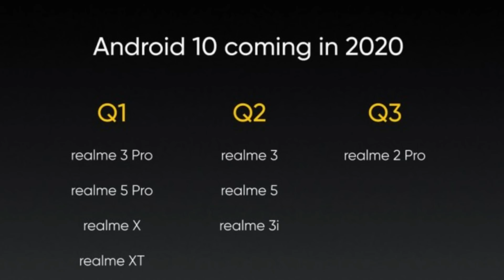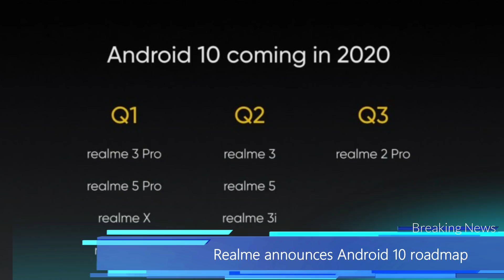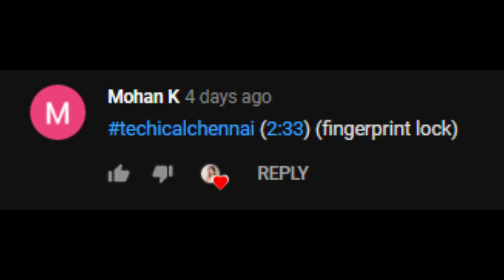Vivo S5 Specs, MI Note 10 Launch, VIVO X30 EXPECTED, Realme X2 Pro in Flipkart| Tech News #63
In today's latest tech update, topics covered are Vivo S5 to feature 48MP camera, AMOLED screen, and Snapdragon 712 SoC, suggests TENAA, Realme X2 Pro teased on Flipkart, launches in India on November 20, ColorOS 7 Set to Launch on November 20, Paytm announces OTP-less card payments: Here is how it works, WhatsApp feature leak; will soon let you watch Netflix videos within the app etc...

1. வீடியோவைப் பாருங்கள், போட்டிக்கான கேள்வியைக் கவனியுங்கள்.
2. Comment boxல் இது போன்ற முறையில் பதில் எழுதவும். technicalchennai (time stamp) (answer)
3. உதாரணத்திற்கு பதில் Android என்றால், நான் வீடியோவில் 2.02 நிமிடங்களில் சொன்னேன் என்றால். technicalchennai (2.02) (android) Type like this.
4. comments மூலம் வெற்றி தேர்வு செய்யப்படும்.
5. Winnerக்கு Paytm பணம் Rs 100 அல்லது பரிசு ரசீது (gift voucher) கிடைக்கும்.
6. இதில் பங்கேற்கவும் (Paytm contest)மற்றும் வெற்றி பெறவும்.